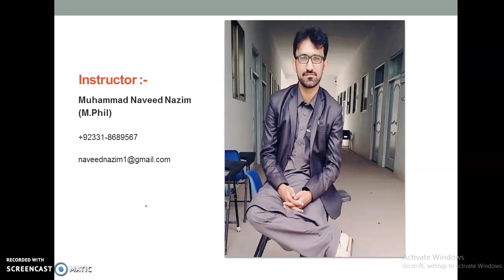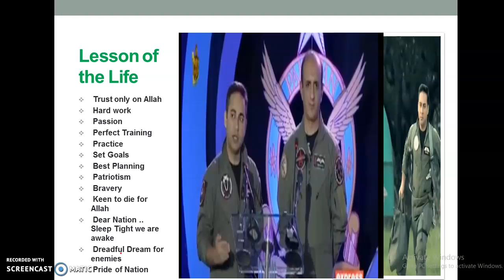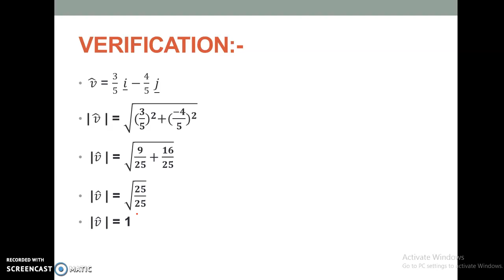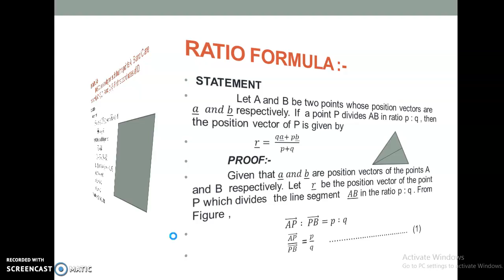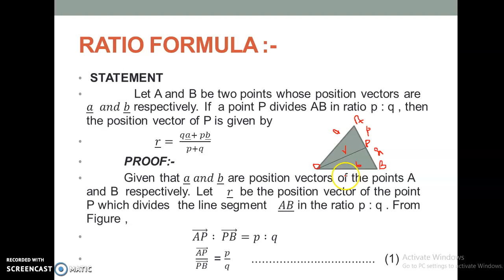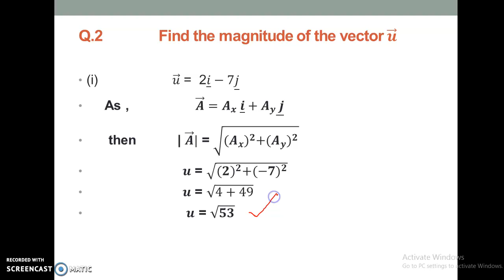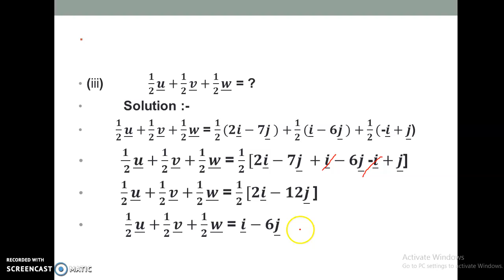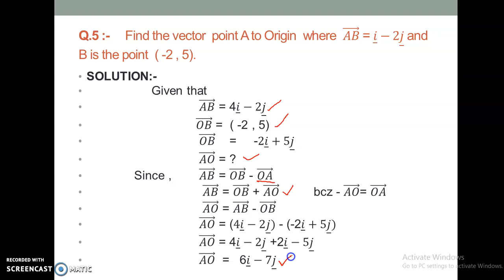Math 2nd year Lecture#2 chapter 7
Chapter #7 , Exercise # 7.1 with Examples